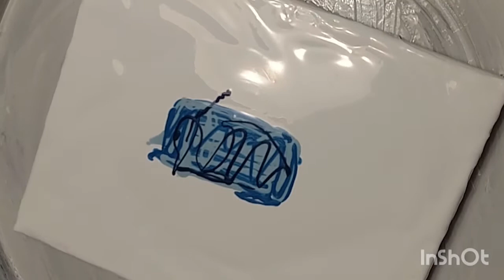#16 Stunning Lacing blue & aqua bloom fluid art painting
A larger bloom based on the color scheme from the Guinevere in #15. Lots of different blues.

SUPPLIES USED:
Pillow paint:
Valspar 2000 plus a little GAC800

Pouring Medium (2:1:1):
HGTV Home Infinity Deep base (2 parts)
Behr Ultra Hi-Gloss 8300 base 3 (1 part)
Minwax Polycrylic gloss (1 part)

Cell Activator:
3:1 Australian Floetrol:Paint

8x10 Canvas
Want to help at no cost?
-Don't need any pouring supplies? I can receive a little commission on all you purchase within 24 hrs of clicking the Amazon link above
-I receive commission on anything you buy after you click a link in the store for 24 hrs. Even if you don't need painting supplies you can help support me buying everyday essentials you would buy anyway

My blower is the world's Tiniest Blower with attachments from Tracie Reed Designs. The attachments don't technically fit my blower but they work fine not locked on.

If you enjoy my videos and would to help contribute to supplies so I can keep creating any tips would be appreciated